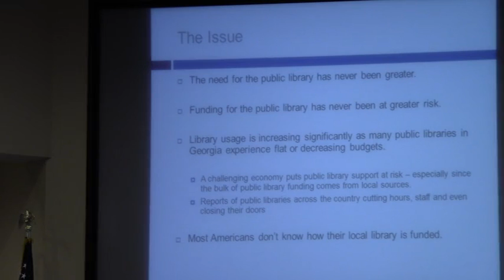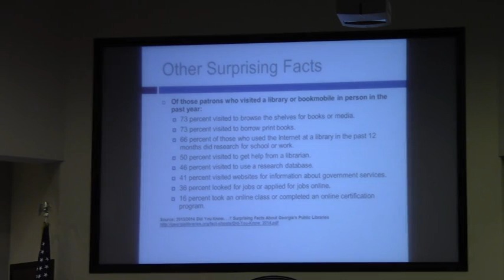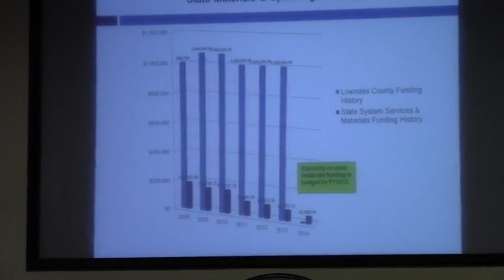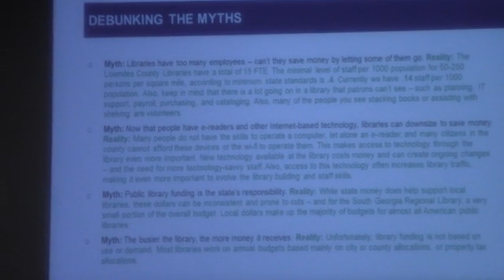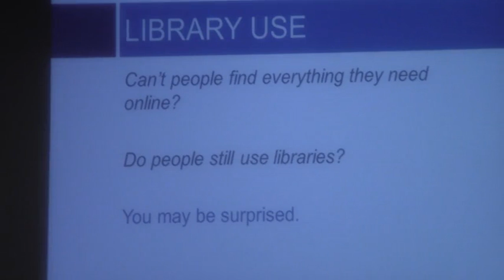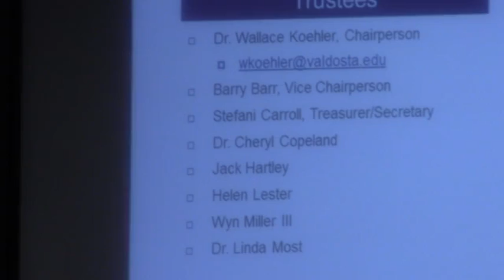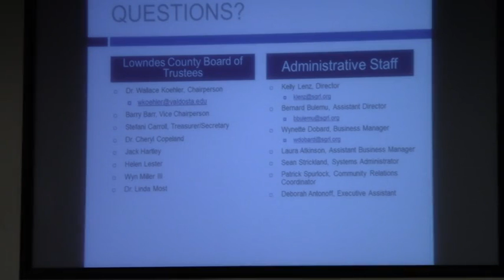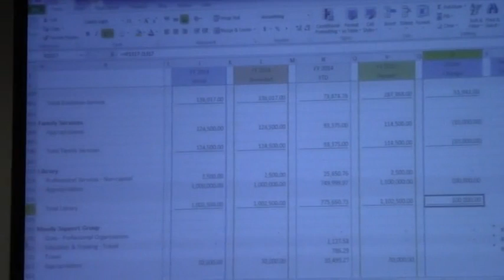Library usage has never been greater while funding is at risk --Kelly Lenz @ LCC Budget 2014-03-10